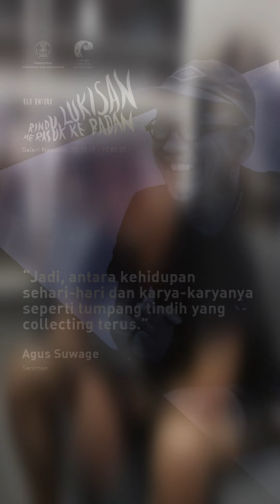Ugo Untoro menurut Agus Suwage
Apa kata mereka tentang Ugo Untoro?

@asuwage , seniman, berbicara tentang Ugo.